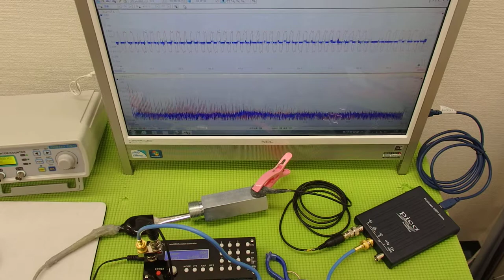表面弾性波を利用した、超音波の発振制御システム（超音波の非線形制御） ultrasonic-labo